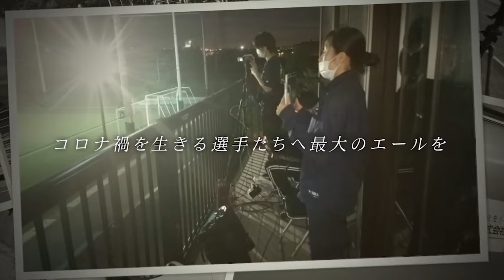【ダイジェスト】8月30日（月）順天堂大学VS東京女子体育大学 関東学連【後期2部2節】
「令和3年度　第35回関東大学女子サッカーリーグ戦」

8月30日（月）順天堂大学2VS1東京女子体育大学 関東学連【後期2部2節】

5月1日（土）より新たな戦いの始まりです！
東京・神奈川・埼玉・千葉・栃木・茨城・群馬・山梨の8都県、合計29大学が加盟している関東大学女子サッカーリーグ。インカレの出場権をかけて熱い戦いをライブ配信・録画配信によりお届けいたします！

​​​順天堂大学 蹴球部（女子）

ライブ配信・録画配信はこちら「一般財団法人 全日本大学女子サッカー連盟チャンネル」より行います。

主催
（一社）関東サッカー協会

主管
（一社）関東サッカー協会女子委員会、関東大学女子サッカー連盟

協賛
株式会社モルテン、箱豊製函株式会社

映像制作・動画配信
吉田エンターテイメント株式会社